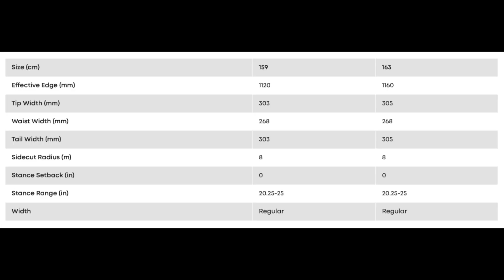The 2023 Lib Tech Double Dip Snowboard Review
Our Amazon Store